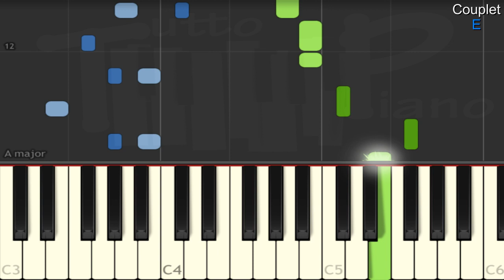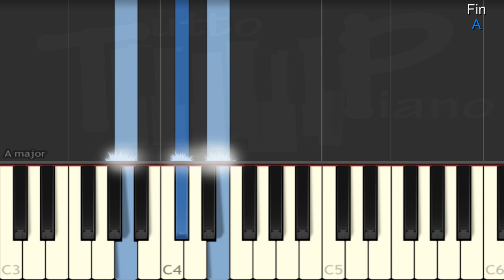Tom Frager - Lady melody (Piano facile)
apprenez ce hit de Tom Frager, en mode facile mais avec un rythme reggae pas évident à mettre en place (difficulté 5/10)
Tonalité : A
Accords joués en boucle dans l'ordre : A - E - F#m - D

Excellent travail ^^